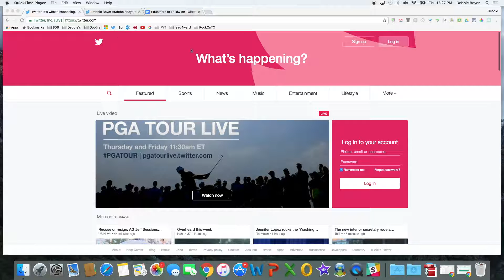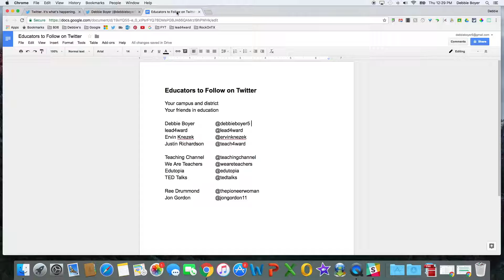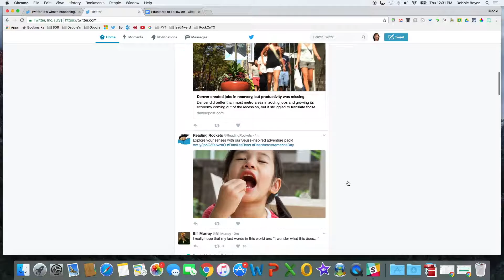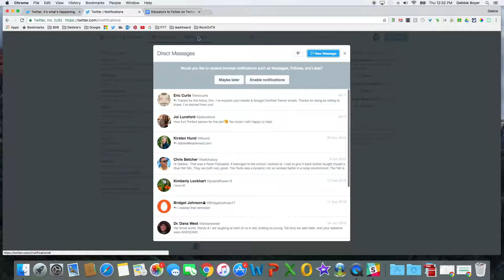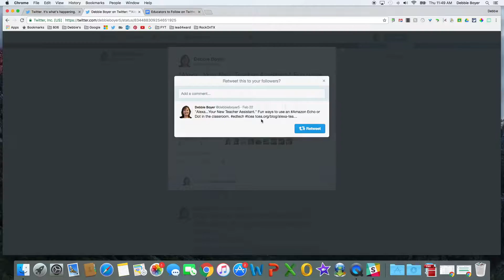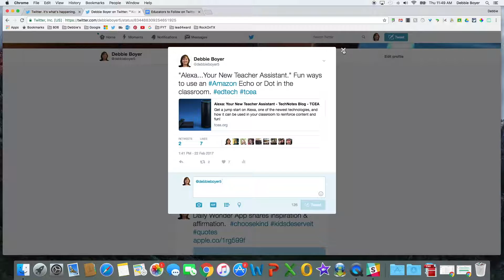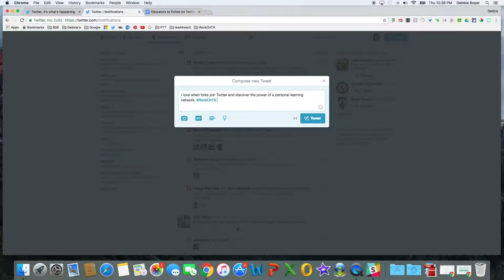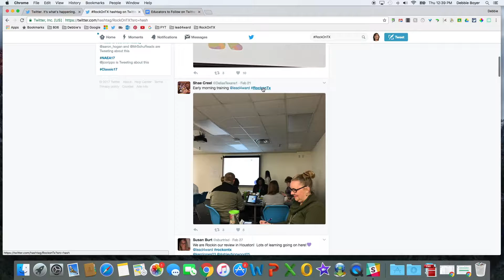Twitter Basics Getting Started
Learn how to set up a Twitter account and build your personal learning network.